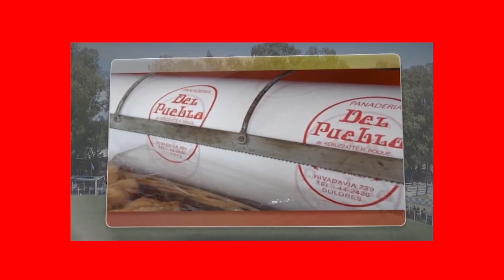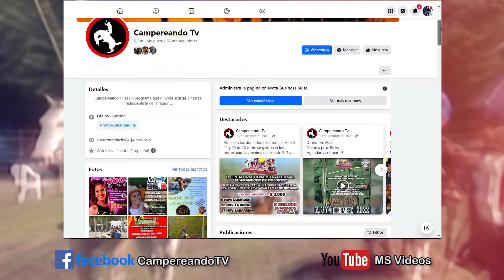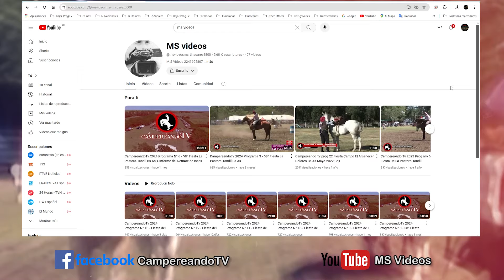CampereandoTv 2024 Programa N° 14 - Fiesta del Centro Tradicionalista El Amanecer Parte 3